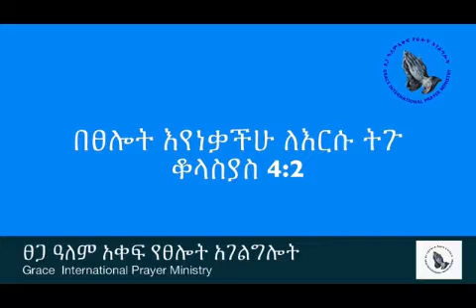Amharic Sebket Niqu አማርኛ ስብከት ንቁ